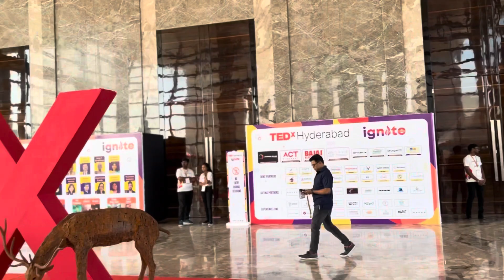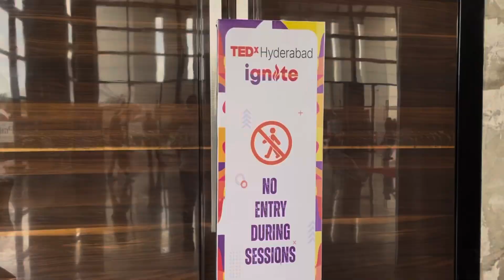🌟 Anurag University Shines at TEDx Hyderabad.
We are incredibly proud to share that our Anurag University students, alongside the dedicated Kriya team and the commendable NCC and NSS teams, played an integral role in the success of TEDx Hyderabad. 🙌✨

Their unwavering support behind the scenes and their enthusiastic volunteering efforts made this event a resounding success. 💪🤝

With their passion for community engagement, our students embodied the spirit of service and collaboration, demonstrating the true essence of Anurag University. 🎓🌐

🔹 Let's celebrate their dedication with AnuragUniversity

Thank you to all our students, Kriya team, NCC, and NSS teams for being the driving force behind this incredible event! 🚀🎉